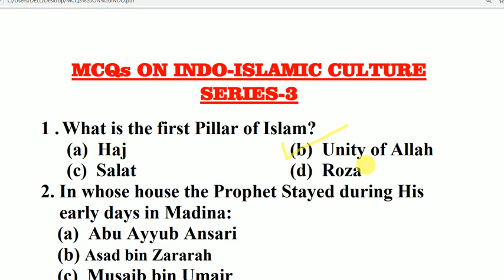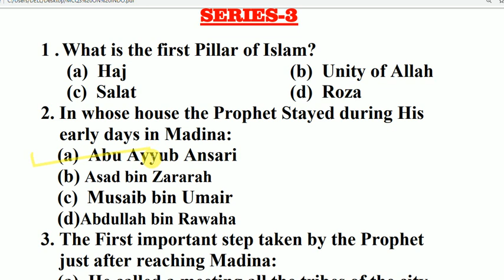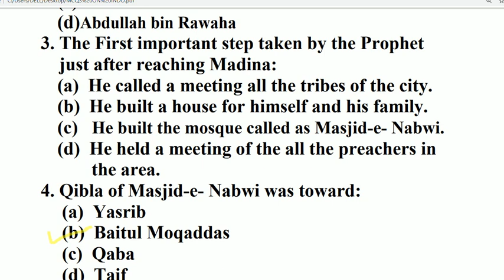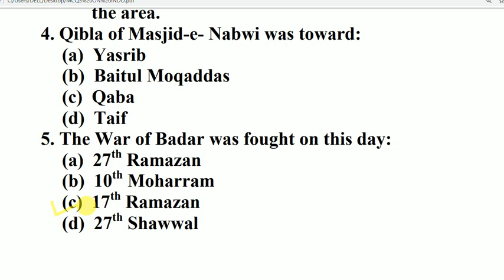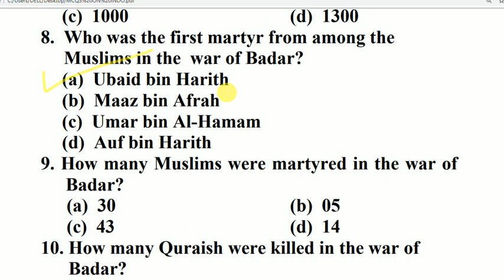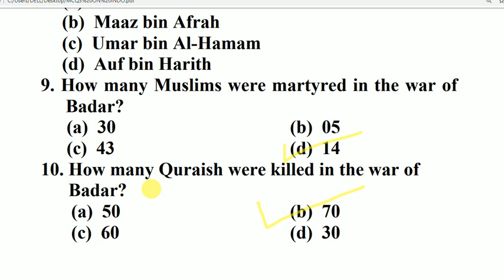MOST IMPORTANT MCQs ON INDO-ISLAMIC CULTURE/SERIES-3/FOR AMU XI/B.A(HONS)/B.A. FOREIGN LANGUAGE ETC.